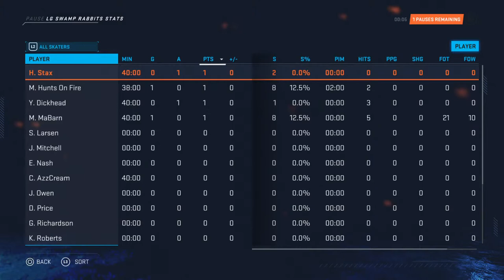LGCHL Greenville Swamp Rabbits vs LGCHL Kalamazoo Wings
Super hype person that loves gaming